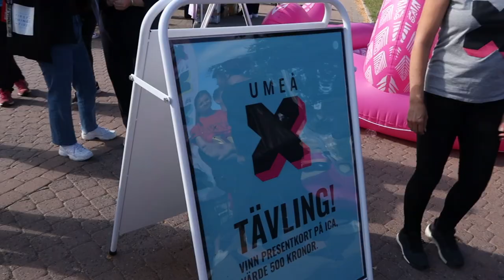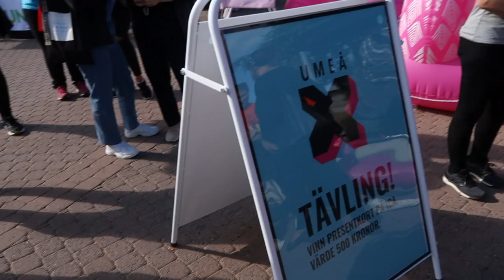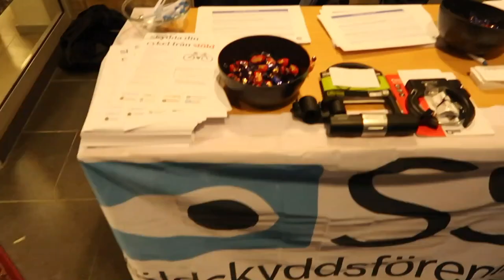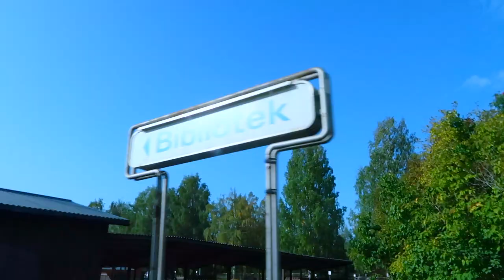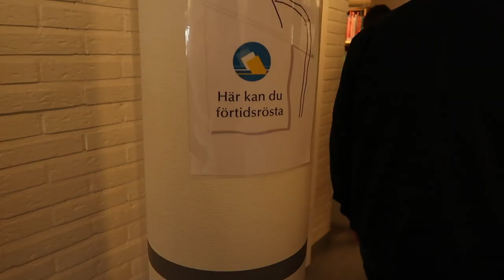Back to University, First Time Voting in Sweden and The new baby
Back to University, first time voting in Sweden and the new baby is a vlog full of first experiences. I share my experiences as a mature student. Going back to university as a mature student at the age of 40 can be overwhelming and daunting. through this series, I want to encourage anyone thinking of pursuing their dreams or simply a career change should not be afraid to go back to University.

Also in this vlog, I share my first experience of voting in Sweden. I also welcome an important addition to our family. Come along.